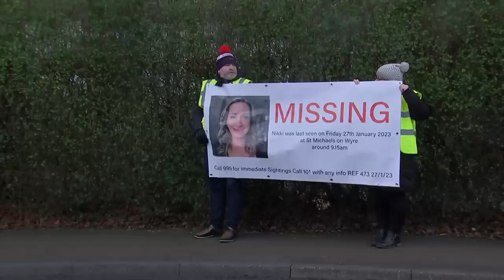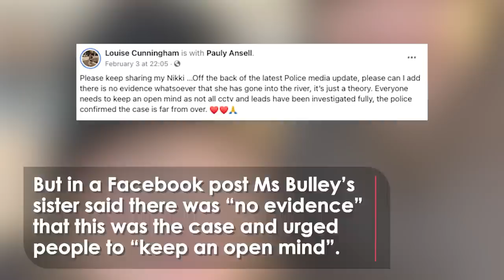Nicola Bulley: First CCTV Images Released of Missing Woman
The first CCTV images of missing woman Nicola Bulley have been released as Lancashire Police continue to search for the missing woman.

A friend of Ms Bulley has shared the images in a bid to find her, which show the mother of two loading her car outside her home before she went missing on a riverside walk.

They are the first images released of the 45-year-old from the day she disappeared.